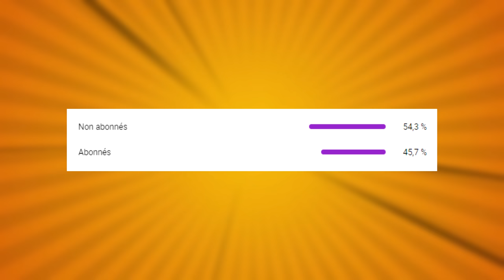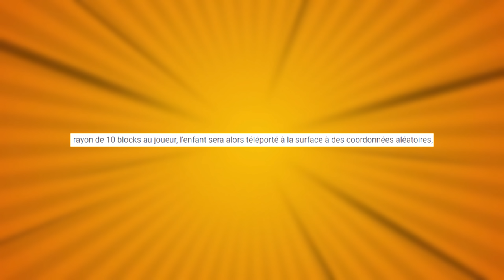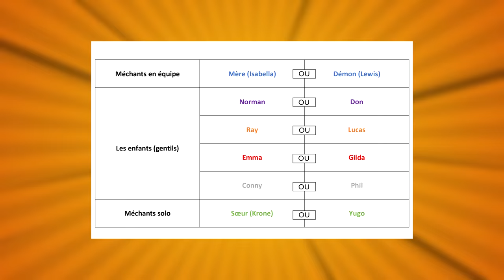ENFANT DÉMON ! (The Promised Neverland UHC)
Important

PANDORA

Description
Bonsoir à tous et bienvenue pour une nouvelle vidéo !

Aujourd'hui on teste pour la première fois un tout nouveau mode de jeu : THE PROMISED NEVERLAND UHC !
Inspiré du manga portant le même nom, on se retrouve pour une fois en équipe de 6 avec 4 enfants et 2 "méchants" dont 1 solo !

Vous pourrez retrouver vos personnages préférés comme Ray, Emma ou encore Norman !

En espérant que la game vous plaira, je vous souhaite une bonne vidéo !

Scénarios

✔️ Hastey Boys : Tous les outils sont déjà enchantés "SOLIDITE 3" & "EFFICACITE 3"

Informations

• Pack de texture : Brndy Rose
• Serveur : Pandora | IP : mc.pandorauhc.fr

♫ Musiques